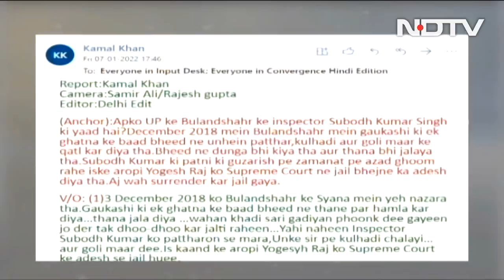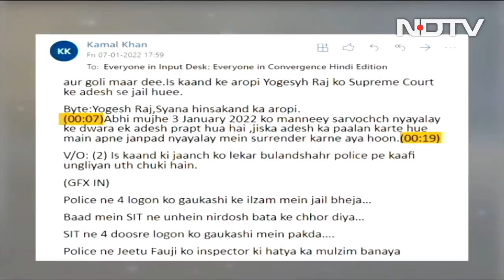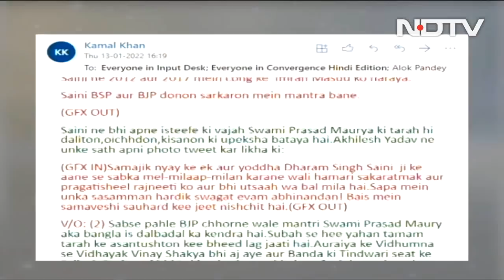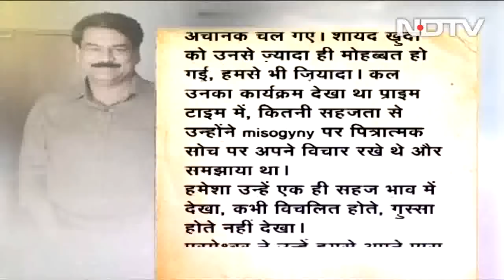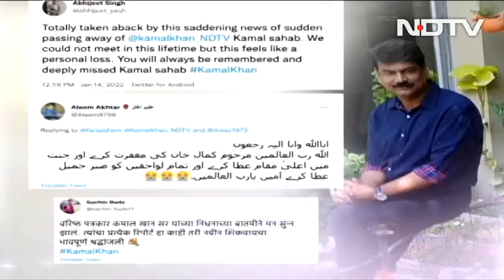Prime Time | Kamal Khan: A Tribute By Ravish Kumar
Prime Time With Ravish Kumar - January 14, 2022: NDTV's Kamal Khan died at his home in Lucknow this morning after suffering a heart attack. He was known for his deep insights into Uttar Pradesh politics and elegant language. Kamal was with NDTV for over three decades. (Audio in Hindi)